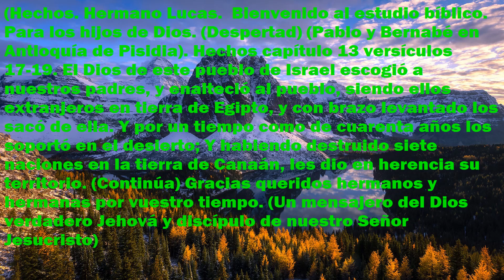Evangelio 📖. (Hechos). Capítulo 13 versículos 17-19. (Despertad).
13-06/23. SOLUCIONA TUS PROBLEMAS. (CON LA BIBLIA 📖). Aprende Español, Inglés, Francés, Alemán, Italiano, a través de la historia y profecías de la Biblia 📖. Estudios gratuitos. Queridos hermanos y hermanas si algun video no se ve bien,  aquí tienen el texto completo. (Hechos). Hermano Lucas. Bienvenido al estudio bíblico. Para los hijos de Dios. (Despertad). (Pablo y Bernabé en Antioquía de Pisidia). Hechos capítulo 13 versículos 17-19. El Dios de este pueblo de Israel escogió a nuestros padres, y enalteció al pueblo, siendo ellos extranjeros en tierra de Egipto, y con brazo levantado los sacó de ella. Y por un tiempo como de cuarenta años los soportó en el desierto; Y habiendo destruido siete naciones en la tierra de Canaán, les dio en herencia su territorio. (Continúa). Gracias queridos hermanos y hermanas, y amigos, por su tiempo 🧡. La paz sea con vosotros en el nombre de nuestro Señor. (Un mensajero del Dios verdadero Jehová. Y discípulo y mensajero de nuestro Señor Jesucristo).